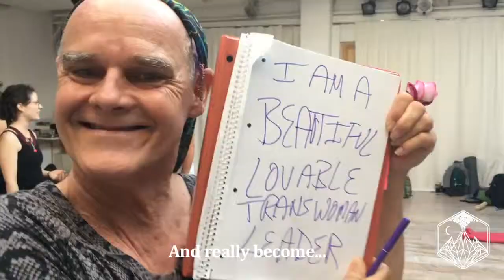MAGMA Event featuring Kit Volcano